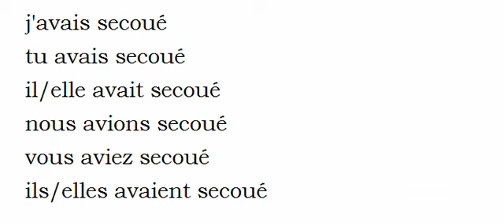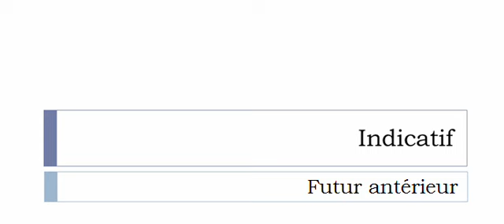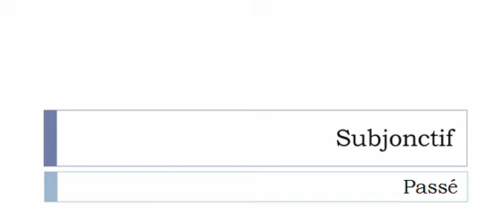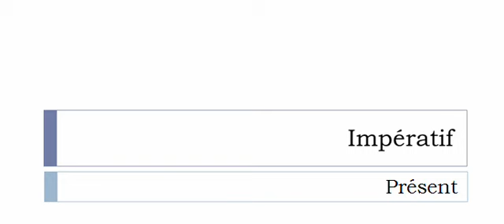Изучение французского языка = Спряжение глаголов = Secouer